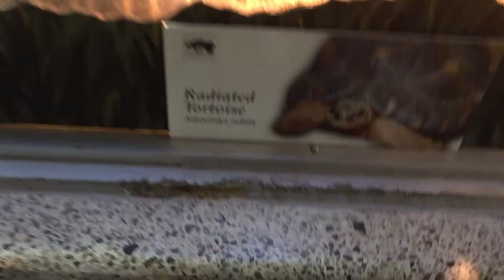Radiated Tortoise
I like turtles almost as much as I like men.